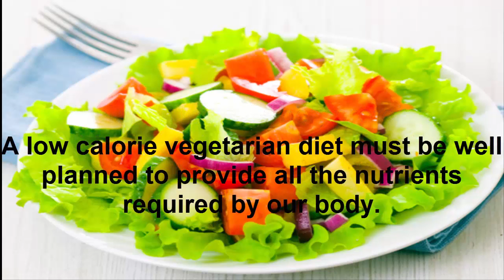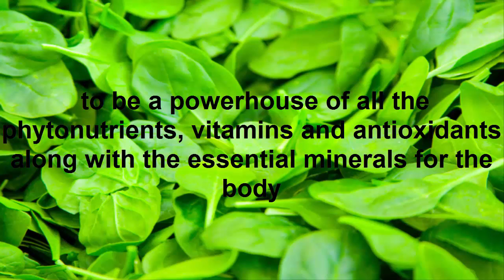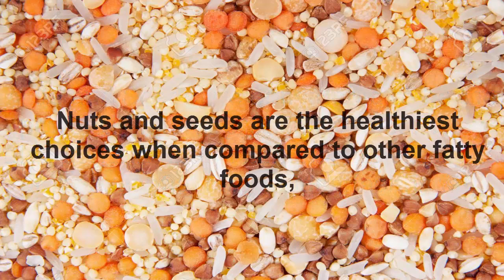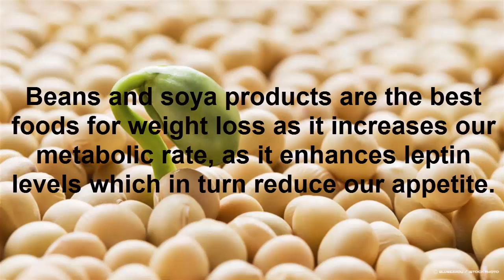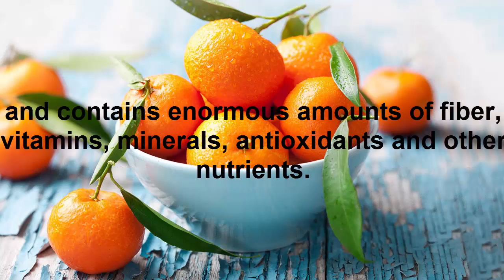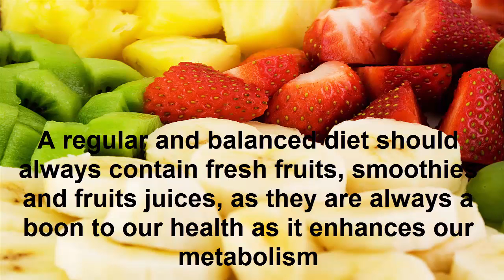Top 5 Vegetarian Diets to Lose Weight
A vegetarian diet is considered one of the healthiest diets because it includes plant-based foods and vegetables. A balanced diet chart and fitness plan is extremely important to lose weight and maintain a healthy body. A vegetarian diet provides various health benefits by lowering the cholesterol levels, reducing the high blood pressure and hypertension, lowering the risk of cardiovascular diseases and many other. Veggie diet is the ideal diet plan to lose weight fast, as we consume fewer calories and also avoid unnecessary and saturated fats. In order to begin a veggie diet plan, we must maintain a healthy diet plan which includes lots of fiber, proteins, antioxidants and other essential vitamins required for our body. A low calorie vegetarian diet must be well planned to provide all the nutrients required by our body. Check out these top 5 vegetarian foods to l0se weight in a steady process.